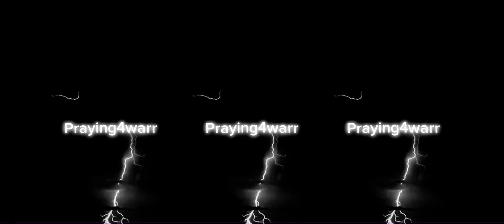Stream Sniping A Toxic RDO Streamer​⁠! 🪦@tnt-e_sneaky_c-7283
Hold that L bozo 🤣🗑️